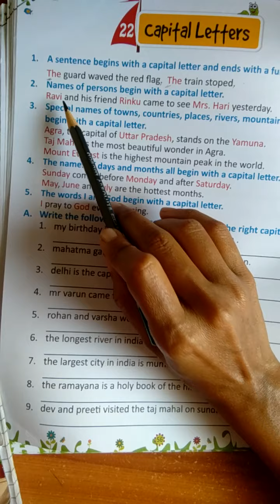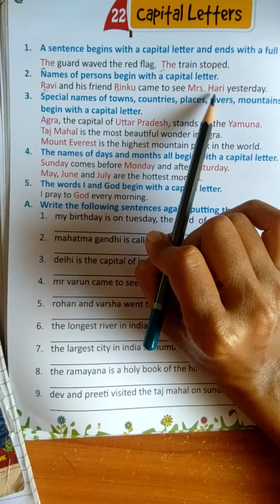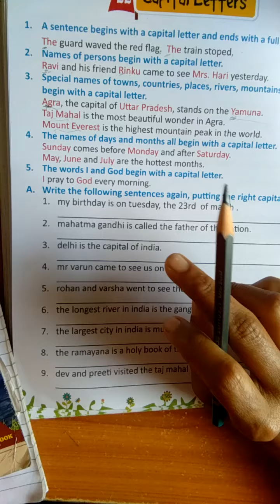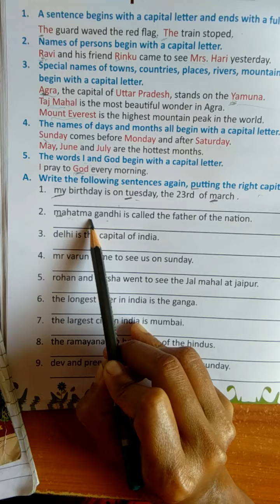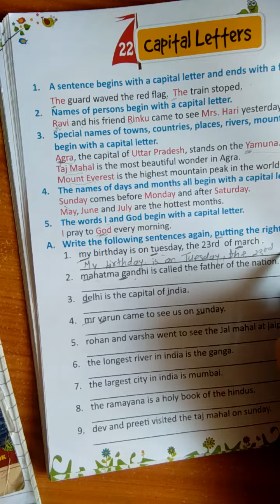Class2 English grammar chap 22